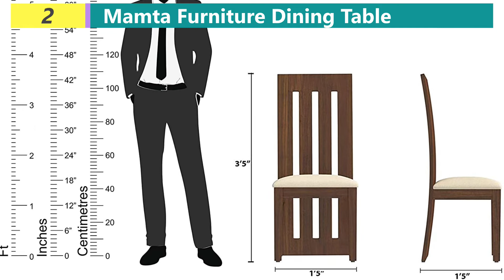Best Dining Table For Home (Living Room) / Small Spaces | Best Dining Table Design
This video is about the best dining table for home, living room and small spaces. If you want to know how to select the perfect dining table for your home then this video is for you. Dining table is the hurt of our home. That's why it should be the best. Before buying a dining table we should first check the space where we want to put the dining table and select the dining table according to the space and also select the shape of the dining table according to your space. For small space you should buy the rectangular or square shaped dining table. Before buying the dining table, first decide how many seater dining table you require. For complete details about the dining table and how to select the perfect dining table for your home watch this video.

00:00 Intro of Dining Table
01:34 Dining Table Buying Guide
01:55 How to calculate size of a dining table according to your space?
02:41 Which material dining table should we buy?
02:51 Types of dining table
03:40 Which shape dining table we should buy?
04:02 How many seater dining table should we buy?
04:20 Which color is best for a dining table according to your home décor?
04:34 Best Wooden Dining Table List

Buying Links:
1. Krishna Wood Decor Solid Wooden Sheesham Wood Dining Table 6 Seater with Chair Set | Wooden 6 Seater Dining Furniture | Dining Table Sets | Dining Room Sets | Living Room

2. Mamta Decoration Sheesham Wood Dining Table Set with 6 Chair for Living Room

3. Krishna Wood Decor Solid Wood Dining Table 6 Seater with Chairs | Dining Room Furniture | Dining Table 6 Seater Set | 6 Seater Dining Table Wooden | Dining Table Set | Sheesham Wood

4. Douceur Furnitures - Pure Sheesham Wood Dinning Table 6 Seater | Dining Table with Chairs 6 Seater

5. Vinod Furniture Sheesham Wooden Wood 6 Seater Dining Table Set with 6 Chair for Dining Room Wooden Dining Chairs Set of 6 Living Room Furniture Teak Wood Dining Table 6 Seater